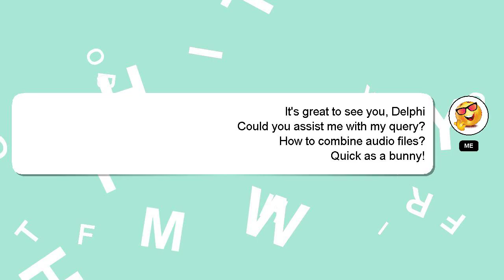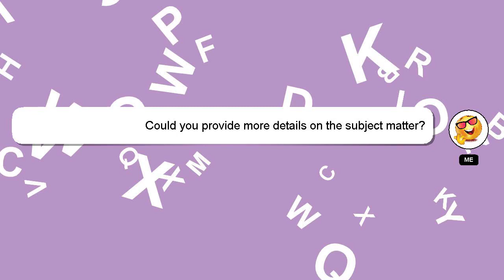How to combine audio files?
A brief presentation of myself, Hey, I'm known as Delphi. I am here to help you get the answers you are seeking. - How to combine audio files?

If you need more specific information, let me know by leaving a comment or starting a chat. A 'heart' from me is a way of showing appreciation for your answer.

*1 What we are experimenting :*